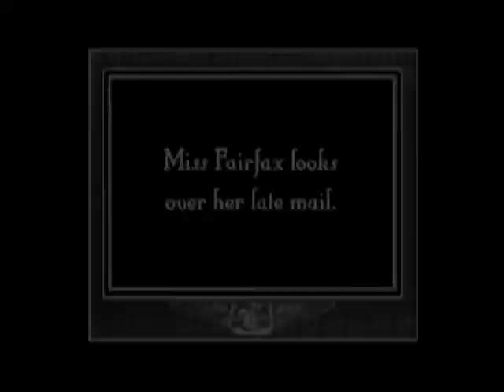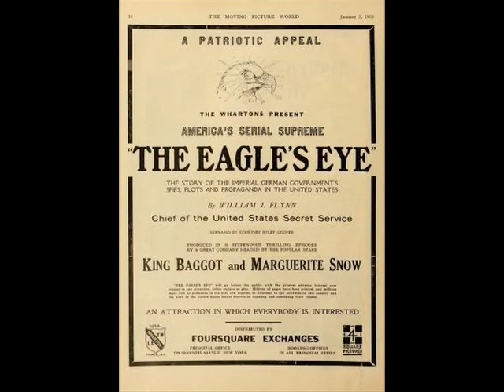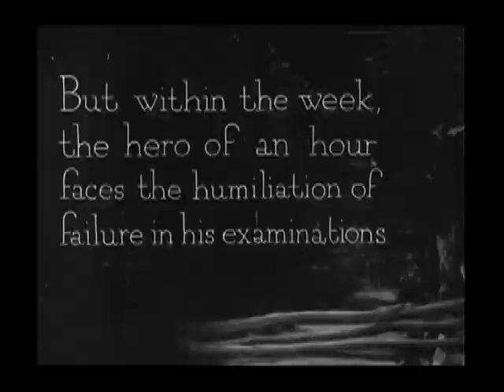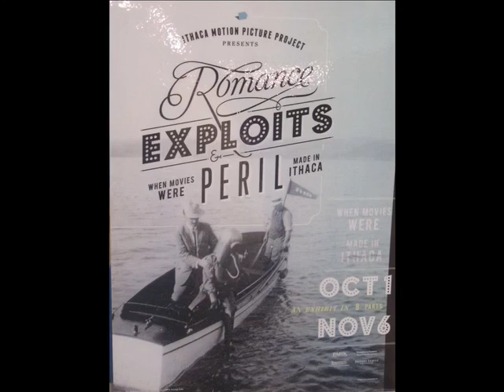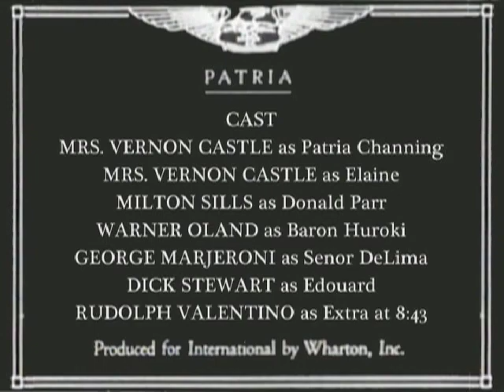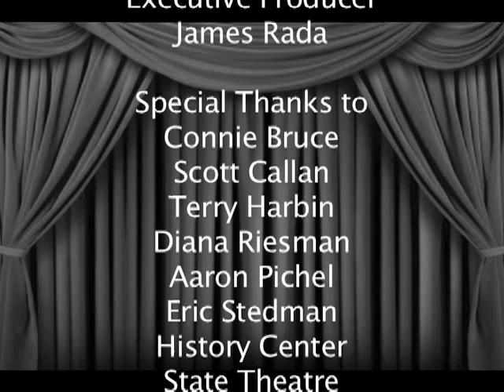Lights, Camera, Silence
This is the final project for documentary journalism workshop.  This short film is about the silent films made in Ithaca in the 1910s and the efforts to keep their memory alive.